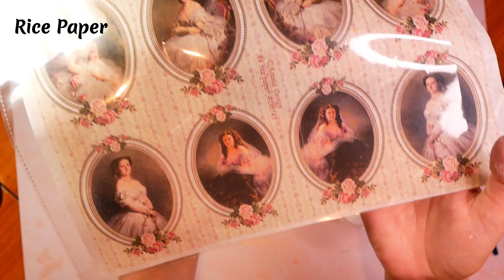Upcycle, Recycle Glass Bottle, Decoupage, DIY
“Never stop dreaming, never stop believing, never give up, never stop trying, and never stop learning.” ― Roy T. Bennett, The Light in the Heart

It will be greatly appreciated!!! It means a lot to me!! Comeback for more beautiful creations. See you again!!!

Here is a list of materials I used in this video.

Glass Bottle
White Paint & Primer
Acrylic Paint – Camel, Vintage White, White
Rice Paper
Decoupage Varnish & Glue
Quick & Thick Multi-Surface Glue
Silicon Molds
White Light Weight Stone Clay
Antiquing Gel – Umbra
Fineline Crackle Varnish – 2 Component
Antique Paste – Umbra, Silver
Metallic Wax – Vintage Gold, Old Silver